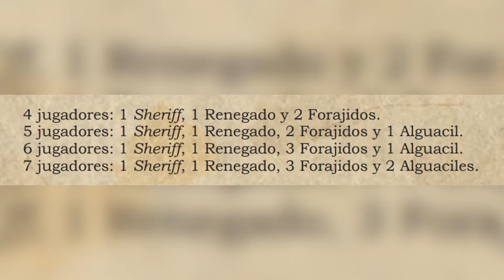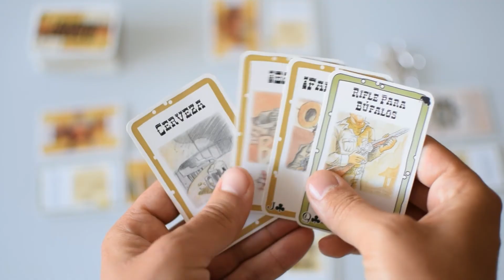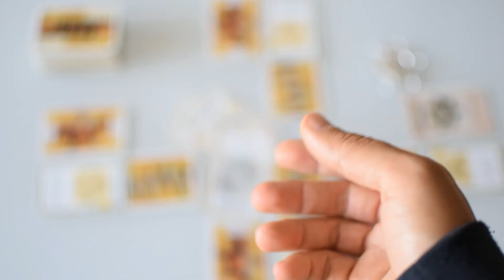Aprende a jugar en 2 min | BANG!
Muy buenas!

Hoy volvemos con la sección que hará que no te tengas que leer todo el manual de instrucciones de esos juegos de mesa a los que quieras jugar con tus amigos. Esta vez con un juego ya tan mítico como el BANG!. Espero que os guste y que os sirva el vídeo.

Si os gusta dadle apoyo con un " Me gusta" y compartidlo con vuestros colegas! Dejadme en los comentarios cuál queréis que sea el siguiente! Ahora es vuestro turno. Nos vemos en la siguiente ronda!